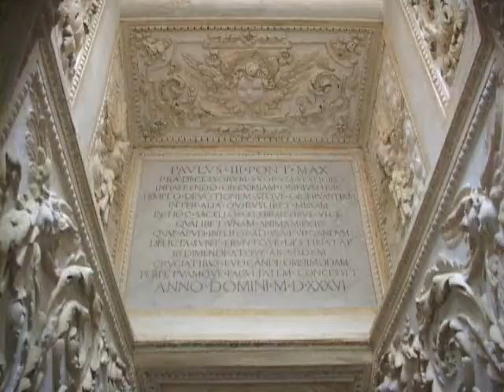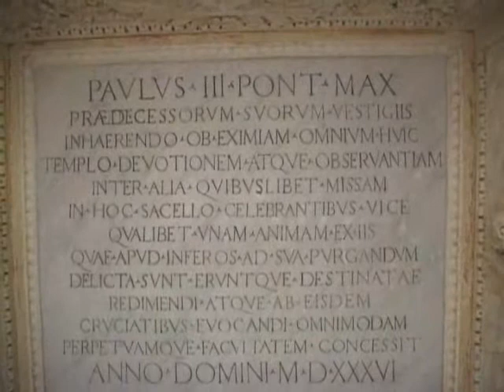브라만테 - 템피에토 / 로마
작다. 그러나, 우주를 담고 있는 건축이라고 생각한다. 베드로가 십자가에 못박혀 순교한 자리에 몬트리오 성베드로 성당이 지어졌었고, 1503년 이를 더욱 빛내기 위해, 그 자리에 템피에토를 건립하게 된다. 건축가는 르네상스시대를 열었던 브라만테이며, 이 작은 건축안에 유럽의 모든 건축의 기법과 구성, 그리고 디테일을 담아내었다. 시스티나성당과 성베드로성당의 모든 건축언어가 이곳에 표현되어 있다.

It's small. But I think this architecture has the universe. In another words, Tempietto has dragged the universe's beauty into this earth. In ancient time, Montrio St. Peter's Cathedral had been built on the point of Peter's Martyrdom. Later, in 1503, To celebrate this, Tempietto had been built in its place. The architect is Bramante who had started the Renaissance. He had presented the all europe's architectural order, composition and details in his Tempietto. In other words, all architectural languages of St. Peter's cathedral and Sistina cathedral had represented in Tempietto by Bramante.